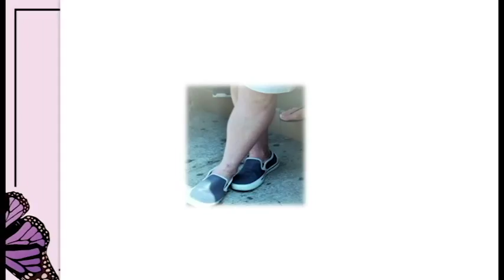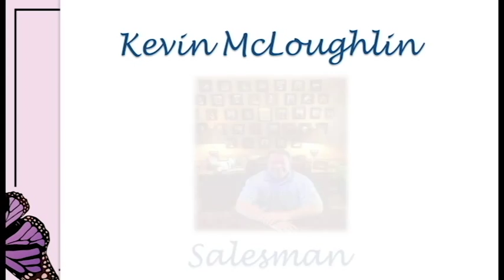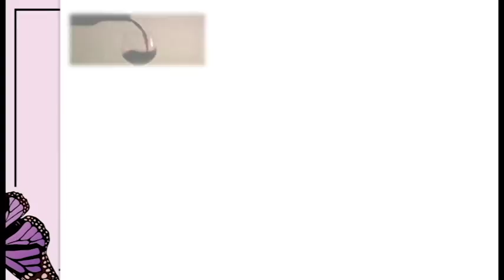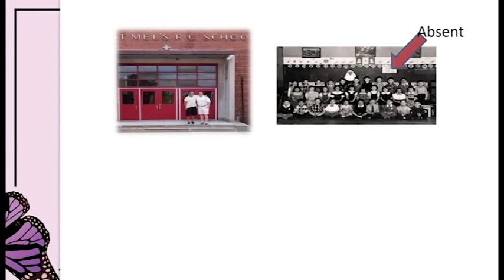Kevin McLoughlin HOF ceremony 1st video HD